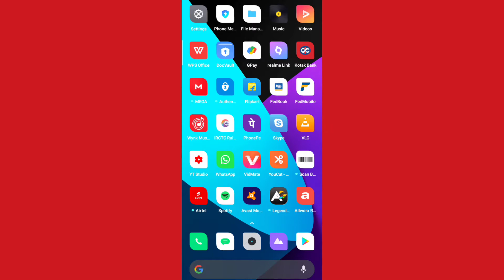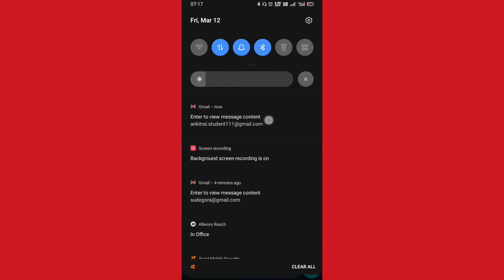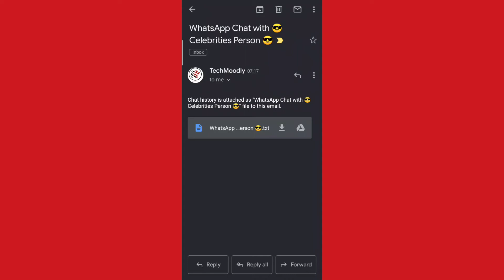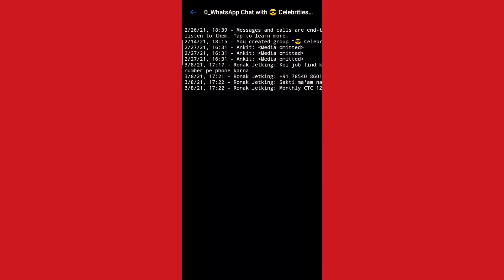WhatsApp Chat Backup in 2021 | How to save your chat history | Techmoodly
Your WhatsApp chats are automatically backed up and saved daily to your phone's memory. Depending on your settings, you can also periodically back up your WhatsApp chats to Google Drive. If you uninstall WhatsApp from your phone, but don't want to lose any of your messages, be sure to manually back up your chats before uninstalling.

🎯 More Information on Video:

Back up chats
Go to WhatsApp - tap More options - Settings - Chats - Chat backup - BACK UP.

Export chat history
You can use the export chat feature to export a copy of the chat history from an individual or group chat.

Open the individual or group chat.

Tap More options - More - Export chat.
Choose whether to export with media or without media.
An email will be composed with your chat history attached as a .txt document.

Note:

If you're in Germany, you might have to update WhatsApp before you can use the export chat feature.
If you choose to attach media, the most recent media sent will be added as attachments.
When exporting with media, you can send up to 10,000 latest messages. Without media, you can send 40,000 messages. These constraints are due to maximum email sizes.

🎯 I USE:
○ My Mic
○ My Laptop
○ My KeyBoard and Mouse
○ [Screen Recording: shorturl.at/cgiow]

Without You? We are nothing and No Where!
Share with us in the Comment Section Below : What did you learn in this Video?

🎯 About TechMoodly:

TechMoodly is a Youtube channel and Tech Blog where We can Learn and Share All Knowledge and Experiences related To Tech blogs .

We are More Efficient for :

Hardware Tutorial
Networking Tutorial
Codes Tutorial
Software Tutorials
Tips and Tricks
Research Based